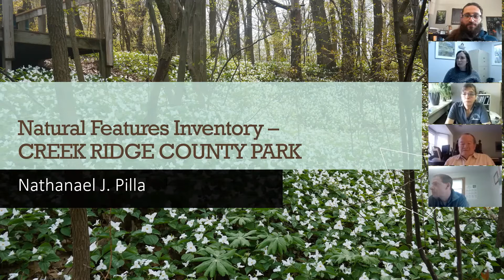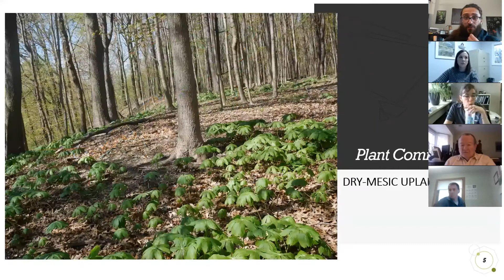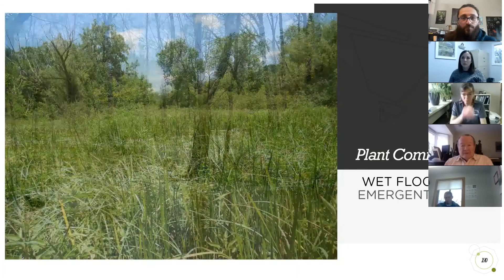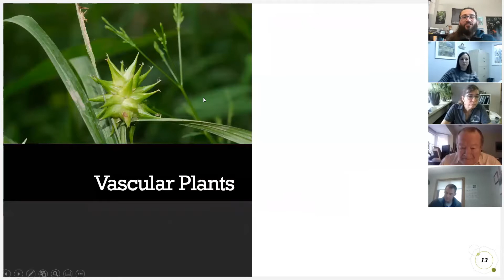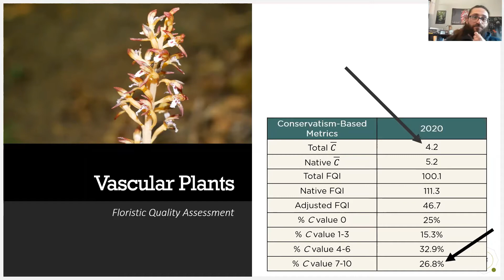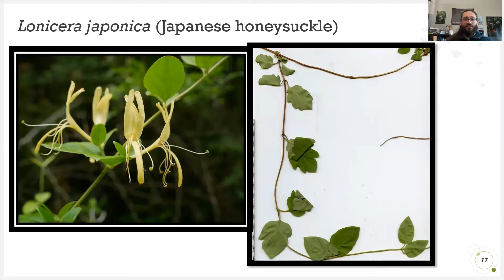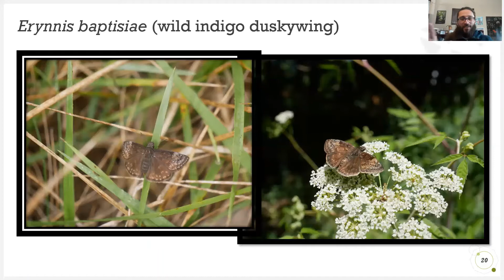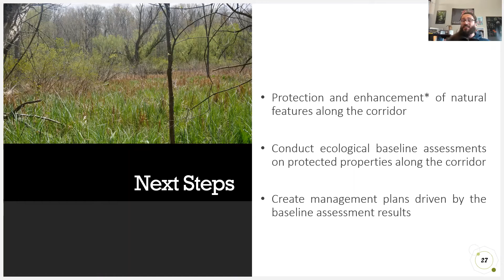Snapshots of Life Along Trail Creek: Natural Features Inventory at Creek Ridge Co. Park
Orbis botanist Nathanael Pilla teased out some of the incredible natural features of Creek Ridge County Park in LaPorte County, Indiana.

(A brief interruption at about 19 minutes into the presentation has been edited out)

Thanks to the Trail Creek Watershed Partnership for hosting the presentation.

Thanks also to Jeremy Sobecki and the LaPorte County Parks Department for their work in protecting and managing the county parks.

Lastly, if you are interested in having Orbis conduct a baseline assessment on your property, let us know.